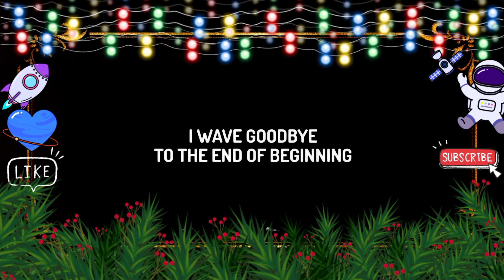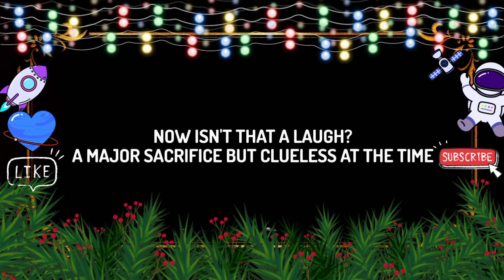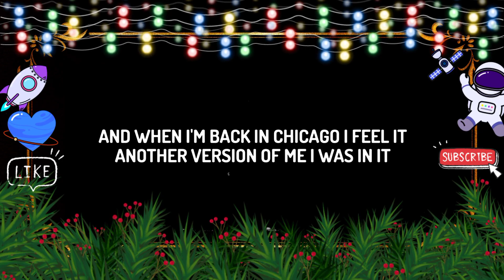Djo - End of Beginning (Lyrics)